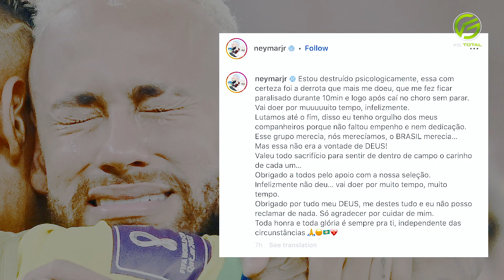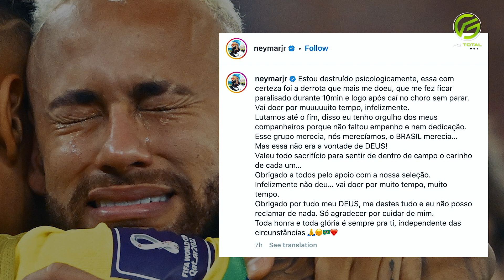TITE DEJA BRASIL | FIFA ABRE EXPEDIENTE A ARGENTINA | NEYMAR DESTRUIDO PSICOLÓGICAMENTE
Se acabó el ciclo de Tite en Brasil. La Comisión Disciplinaria de la FIFA "ha abierto un procedimiento" contra la Asociación Argentina (AFA). | Neymar habló de cómo se siente luego de la derrota ante la Croacia por los cuartos de final del Mundial 2022